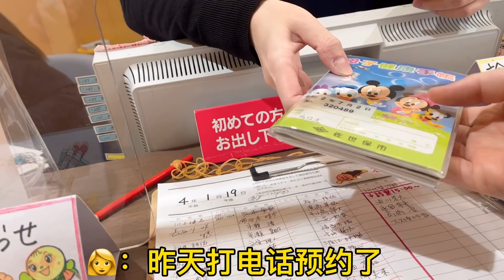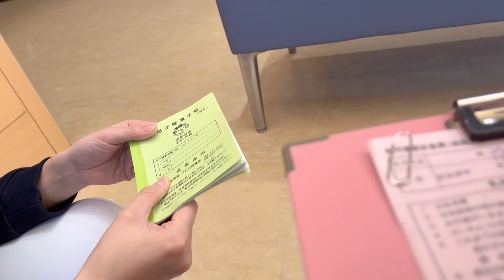去日本醫院做體檢，山口小可愛一臉懵，看到醫生可能有點害怕了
When she went to a Japanese hospital for a physical examination, Yamaguchi looked confused. She might be a little scared to see the doctor
大家好，我是在日本的玉醬，從中國遠嫁過來的
我會在這裏分享我們一家的生活日常
希望你們可以支持 多提意見
很高興你能點擊到我的視頻
都是緣分~
Hello, everyone. I was married from China with jade sauce in Japan

I will share our family's daily life here

I hope you can support more comments

I'm glad you can click on my video

It's all fate~
皆さん、こんにちは、日本にいる玉ちゃんです。中国から嫁いできたのです。

ここで家族の日常を分かち合います。

あなた達が多く意見を出すことを支持することができることを望みます。

私のビデオをクリックしてくれてとても嬉しいです。

縁です